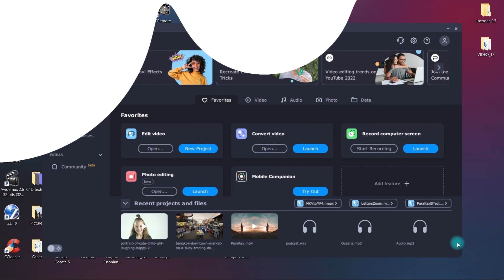How to convert DVD to MP4 | video conversion (Tutorial 2022)